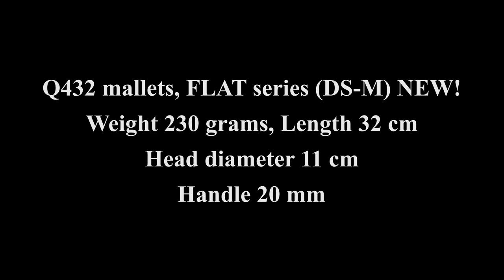Gong mallets Q432 NEW! FLAT series DS-M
Q432 mallets, FLAT series (DS-M) NEW!
Weight 230 grams, length 32 cm
Head diameter 11 cm
Handle 20 mm